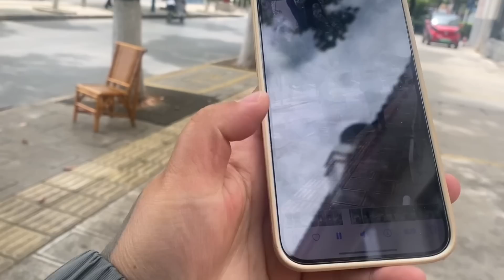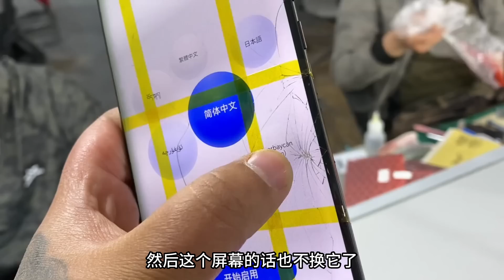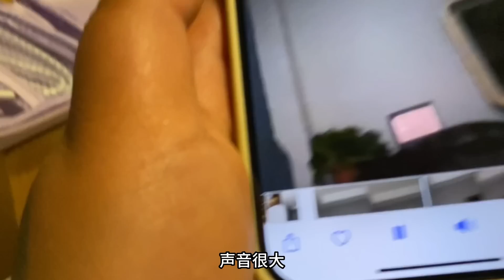1万多买的苹果13ProMax，拍视频有杂音，花300多没修好到底咋回事丨流浪吧王温暖